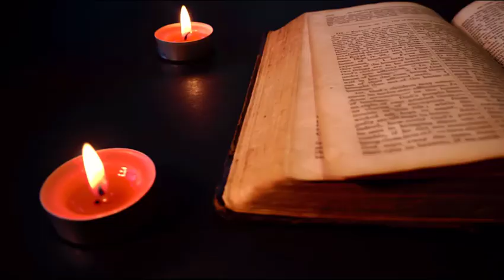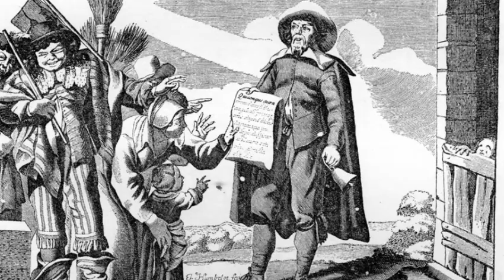LES MALADIES DU ROI SOLEIL !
Savez-vous que le Roi soleil que nous connaissons tous est passé par bien des épreuves de maladie tout aussi répugnante ?

Dans cette vidéo le grand Roi de guerre n'avais pas pour seul ennemi l'humain mais la maladie !